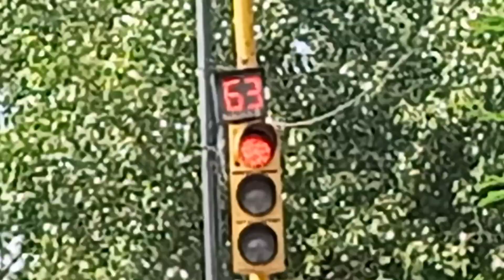Bhai ne itne zada rupee kyu bool diye | pahadganj